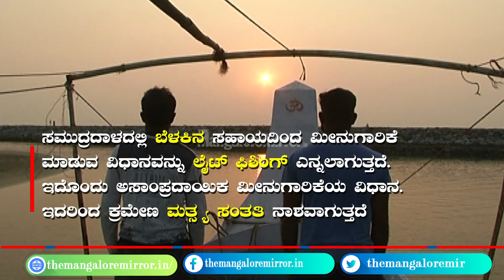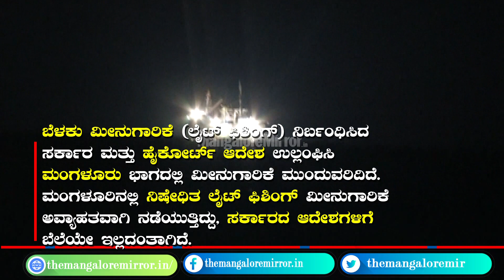ಕರಾವಳಿಯಲ್ಲಿ ಮೀನುಗಾರಿಕೆಗೆ ಬಂದಿದೆ ಕಂಟಕ...ಲೈಟ್ ಫಿಶಿಂಗ್ ಮೂಲಕ ಕಡಲನ್ನು ಬರಿದು ಮಾಡುತ್ತಿರುವ ಬೋಟ್ ಮಾಲಕರು